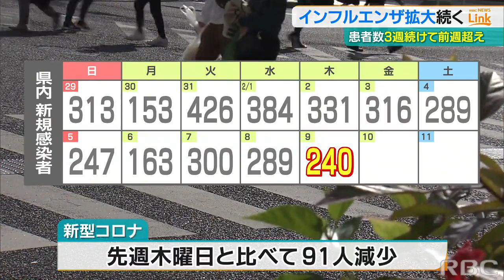インフルエンザ拡大続く 患者数は3週連続で前週超 沖縄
インフルエンザの感染拡大が止まりません。県内のインフルエンザの患者数は警報が発表された週から3週連続で前の週を上回っています。

県によりますと、今月5日までの1週間に報告された1医療機関あたりのインフルエンザの患者数は47.18人で、前の週のおよそ1.14倍となり、警報が発表された週から3週続けて前の週を上回っています。2023/02/09